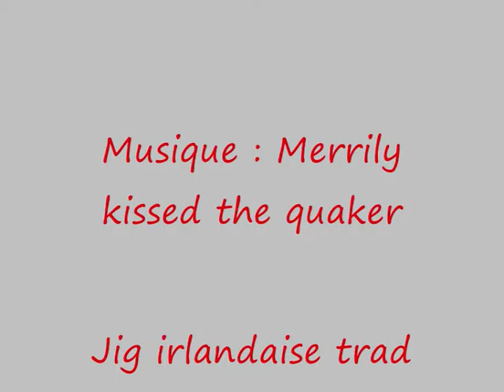Rénovation cuisine 2012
Eric : guitares, basse